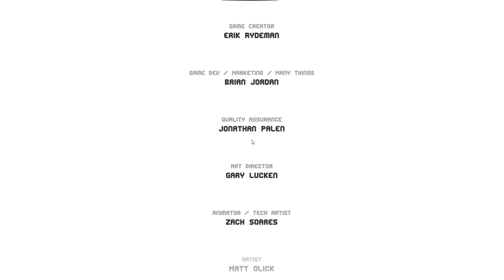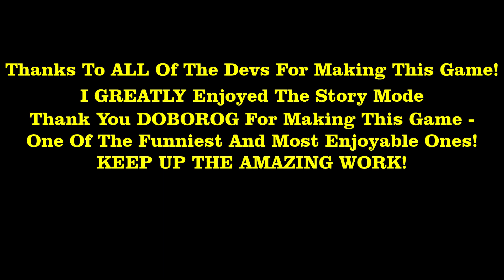NEW CHAPTER 5! - Clone Drone In The Danger Zone Gameplay - 1.0 Update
CHAPTER 5 IS OUT! I had SOOOO MUCH FUN playing this chapter! Thank you DOBOROG FOR MAKING THIS AMAZING!
Enjoy! :D

and DM me.